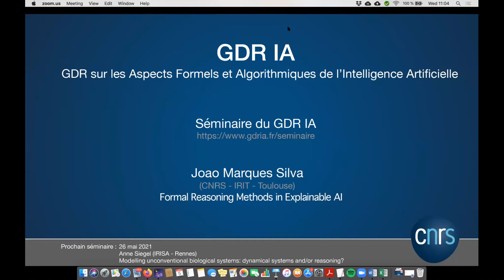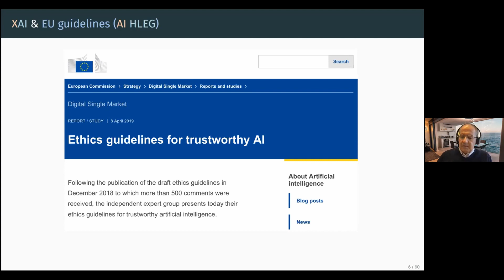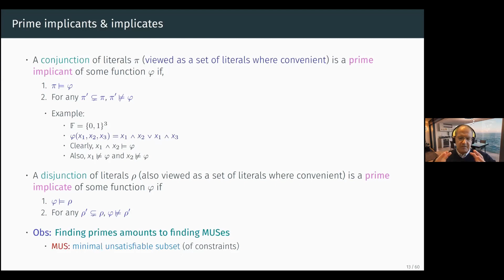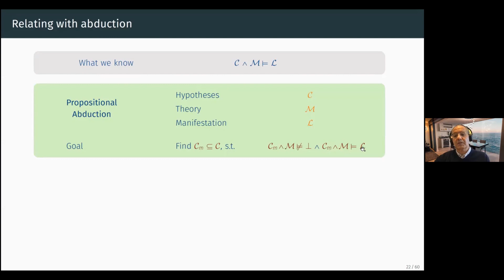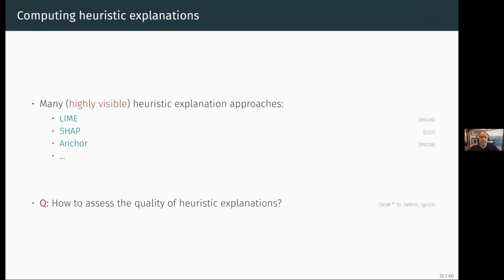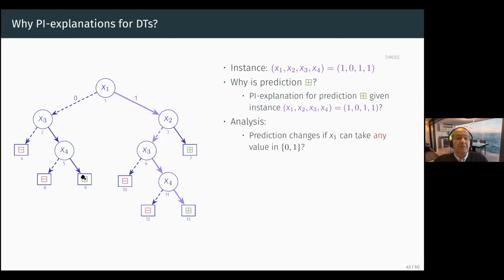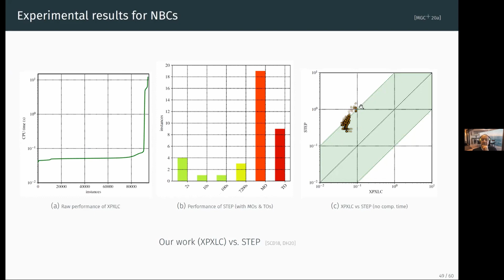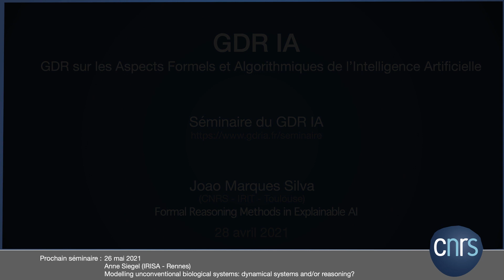Séminaire du GDR IA (Intelligence Artificielle) - #2 - Joao Marques Silva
00:00 Début
00:42 Introduction séminaires du GDR IA (Sébastien Destercke)
01:38 Introduction du séminaire de Joao Marques Silva (Nicolas Maudet)
03:13 Début de l'exposé (Joao Marques Silva)

Séminaire du GDR IA - #2

GDR sur les aspects formels et algorithmiques de l'intelligence artificielle

Titre: Formal Reasoning Methods in Explainable AI

Résumé: The forecasted applications of machine learning (ML) in safety
critical applications hinge on systems that are robust in their
operation and that can be trusted. This talk overviews recent efforts
on applying automated reasoning tools in explaining non-interpretable
(black-box) ML models. Moreover, the talk details the computation of
rigorous explanations of black-box models, and how these serve for
assessing the quality of widely used heuristic explanation approaches.
The talk also covers important properties of rigorous explanations,
namely duality properties between different kinds of explanation.
Finally, the talk briefly overviews ongoing work on mapping tractable
explainability.